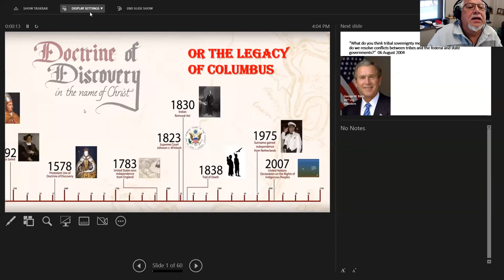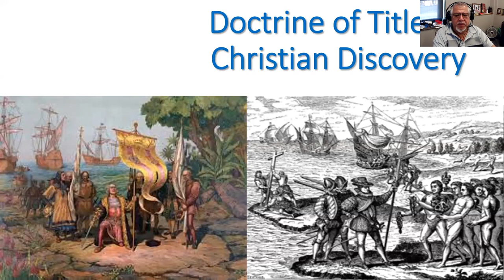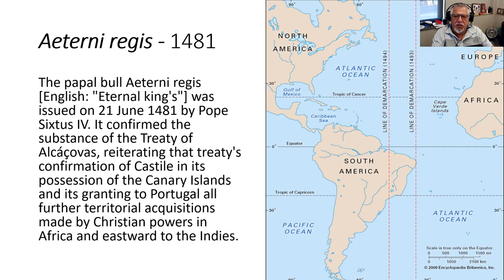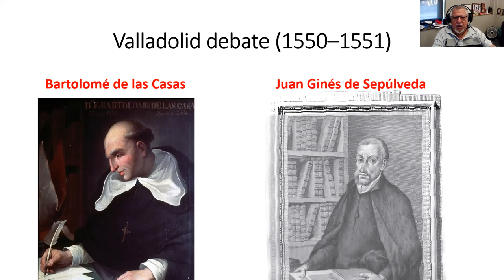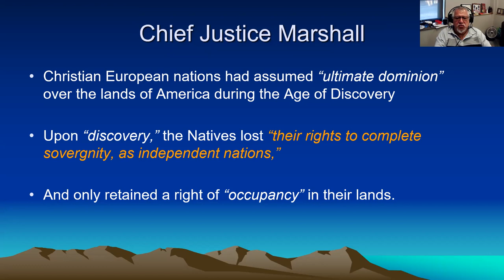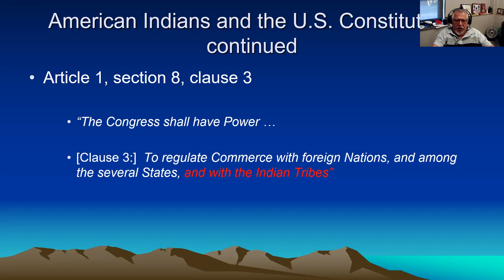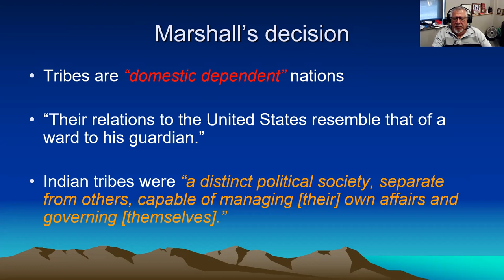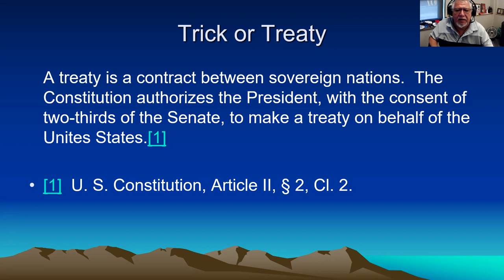The History with Dr. Walter C. Fleming (Tribal Sovereignty, 11/1/2022)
This seven-part webinar series is for Montana K-12 teachers and administrators looking for a content-rich professional development experience that builds background knowledge about tribal sovereignty in the United States. Participants will learn about different aspects of sovereignty, such as a basic history of tribal sovereignty, tribal governance, natural resource management, blood quantum, cultural autonomy and more. Each session is 90 minutes long and educators can earn two professional development units for each webinar they watch. A professional development unit survey must be completed for each webinar watched, see below for link.
Feedback Survey to earn two professional development units: Professional Development Unit Feedback Survey for 2 units
Captions automatically generated